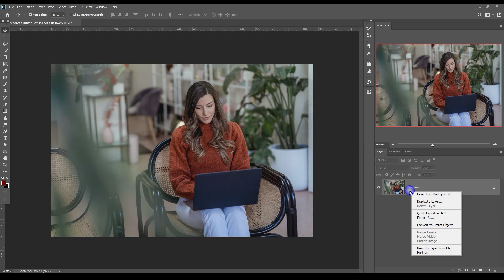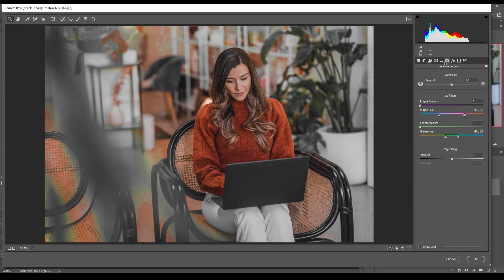COLOR GRADING | MOODY | EARTHY | LIGHROOM TUTORIAL IN NEPALI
Professional Photography Tutorial in Nepali with Sushant Adhikari